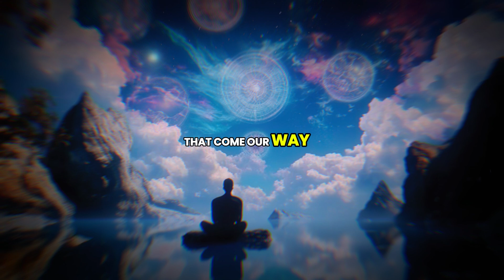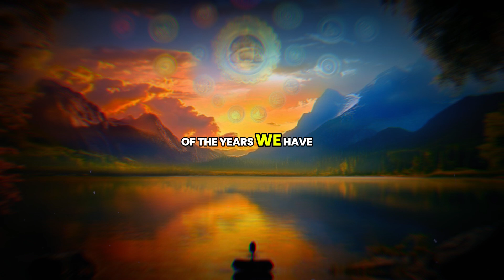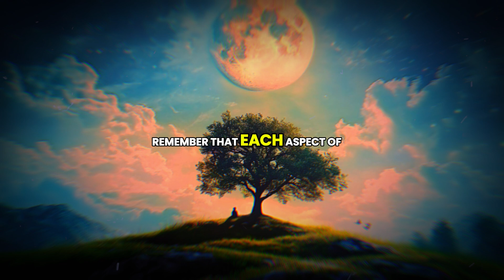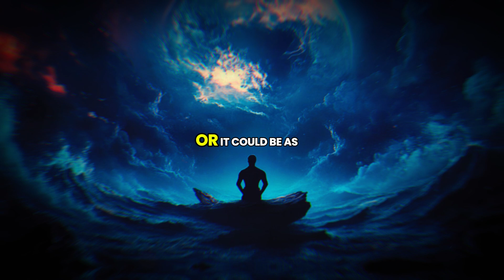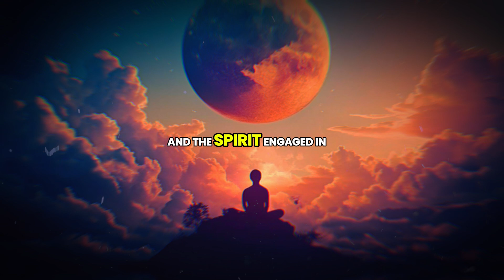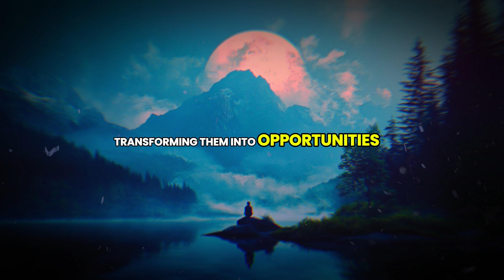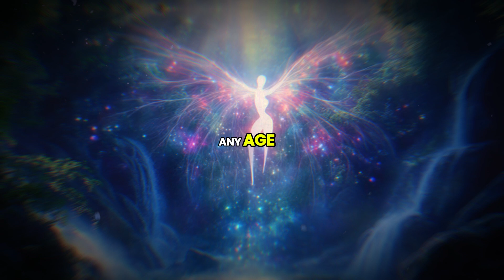Aging Gracefully and Joyfully: Louise Hay's Philosophy on Embracing Life's Later Years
In this inspiring video, we explore Louise Hay's uplifting philosophy on aging gracefully and joyfully. Louise Hay, known for her empowering teachings on self-love and positive thinking, believed that aging is not something to fear but to embrace with gratitude and joy. She taught that our thoughts and beliefs shape our experience of aging, and by cultivating a positive mindset, we can enjoy vibrant health, happiness, and inner peace in our later years. Discover practical tips and affirmations from Louise Hay that will help you embrace the aging process, celebrate your wisdom, and live each day with a sense of purpose and fulfillment. Whether you're in your golden years or preparing for them, this video will inspire you to see aging as a beautiful, joyful journey.